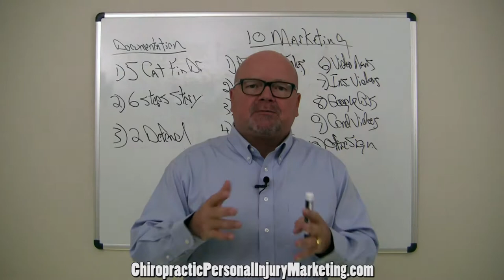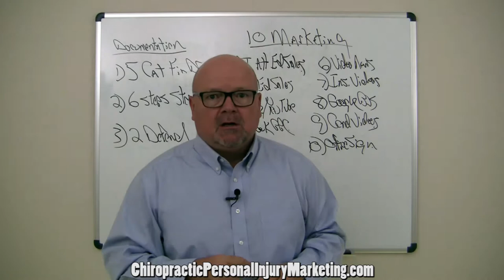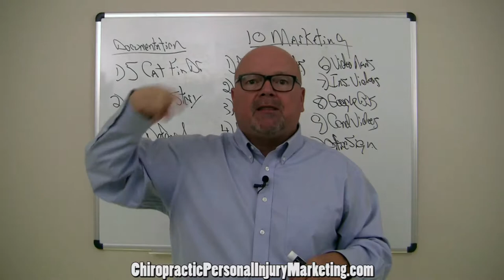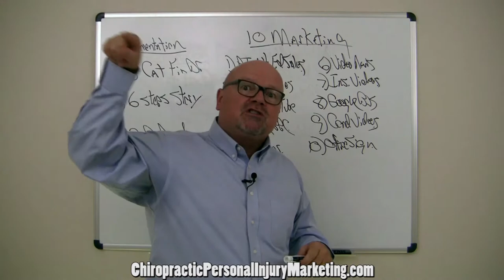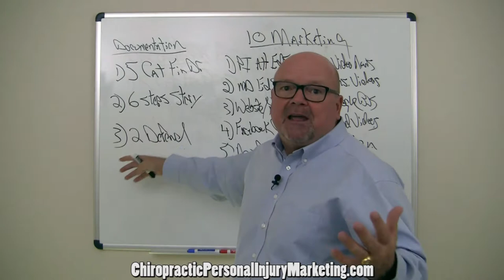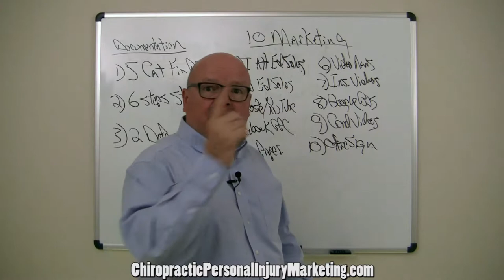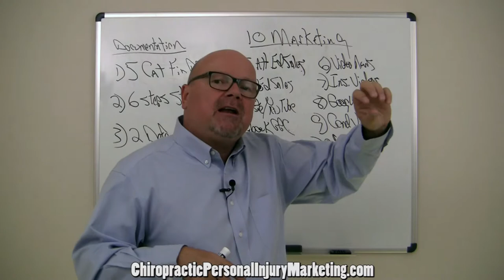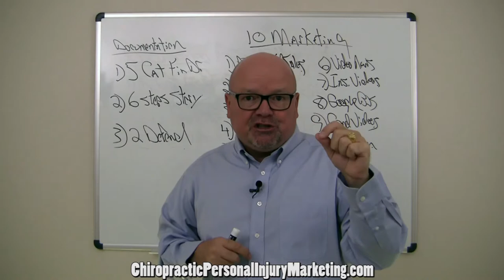Chiropractic Personal Injury Marketing Medical Doctor